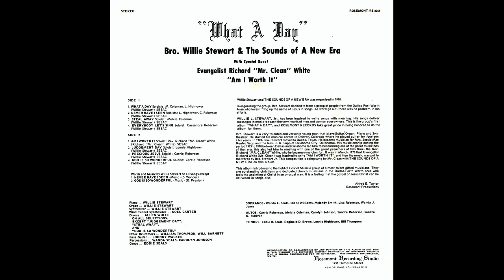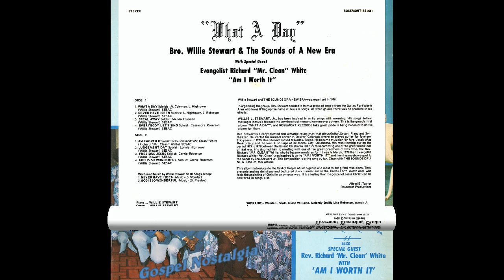"Everybody Let's Sing" (1979) Willie Stewart & Sounds Of A New Era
This is track 4 from the 1979 album "What A Day".
Lead by Cassandra Roberson
Written by Willie Stewart